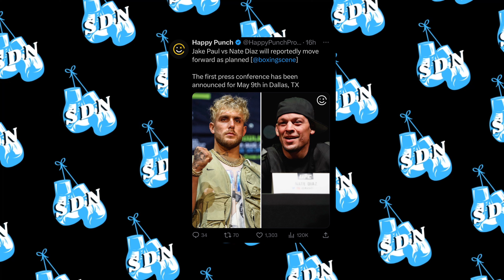The Show Still Goes Ahead...